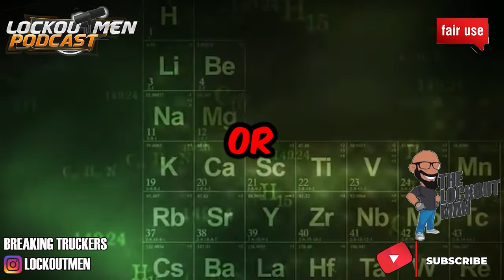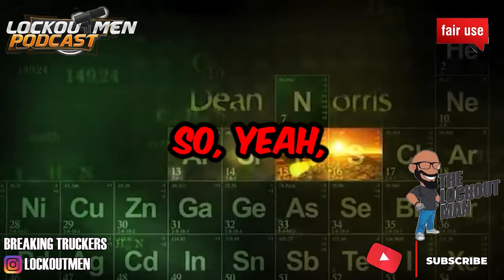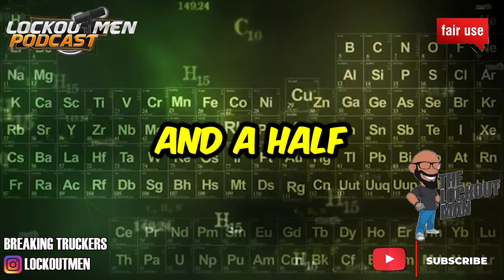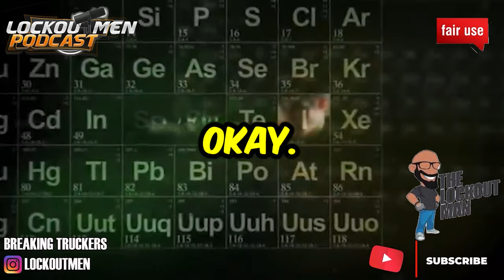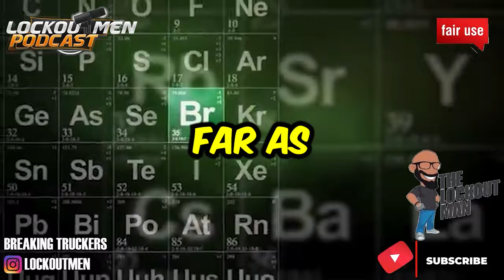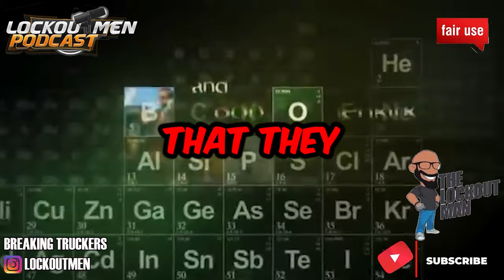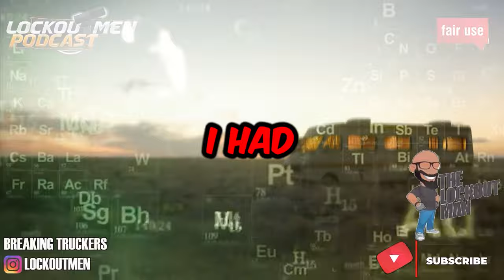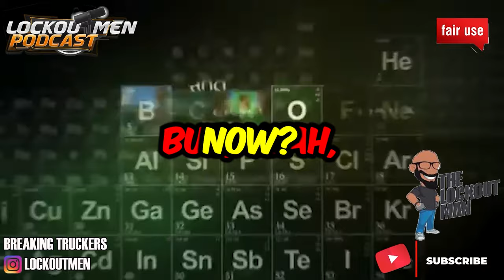I Was Left STRANDED By SUPER EGO | The Lockoutmen Podcast 🎙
In Today’s Episode: I Was Left STRANDED By SUPER EGO
🕐Time Stamps🕐